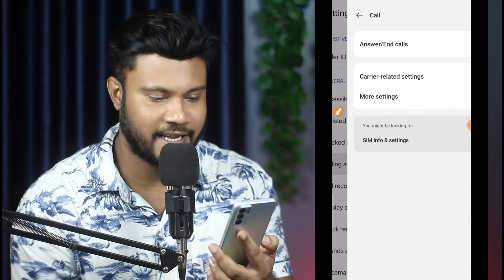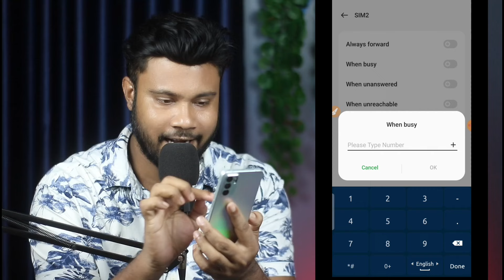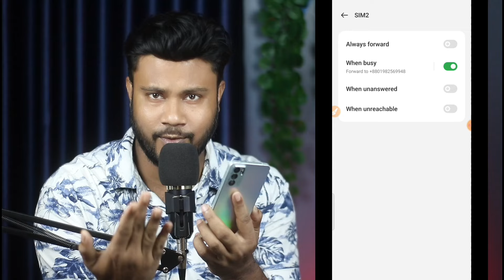ফোনের ভিতরে মজাদার কল সেটিংস | Shohag Khandokar !!